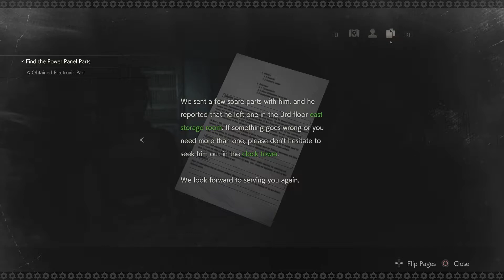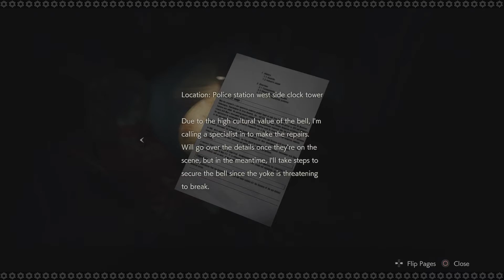JIMMY KNOWS, KEENAN BLOWS | RESIDENT EVIL 2 REMAKE PS4 (PART 14) - Them Summerboys.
LET'S PLAY RESIDENT EVIL 2 REMAKE PS4 - This big guy with the hat won't stop coming and at first it was kind of fun but now we're covered. Every nation in the world likes the way that we say the words from their country. Seriously, just ask them. They'll tell you. Jimmy needs more parts for the jobs. He knows what's going on most of the time and Keenan knows nothing. This game would be better if it had a cannon that shot cannonballs. Keenan really loves Fallout 3 but Connor hates it because Keenan used to torture him by playing it all the time when they were roommates. Keenan actually had a very bad Fallout 3 problem but he is all better now because that game is old. The new Fallouts aren't very good but Keenan has been having fun with Fallout 76, but not as much fun as Fallout 3. Fallout 4 was the worst. Fallout New Vegas needs a remaster. And that's what Keenan thinks about all the Fallouts. The End.
We are Them Summerboys and we are becoming very famous and also very infamous for our fabled video game playthroughs and blind playthroughs, especially on the PS4. We will not allow the video game Resident Evil 2 remake to eat our brains. We will attack it with funny moments, funny gameplay, laughter moments, comedy moments, long form improvisation improv comedy bits, funny commentary, and hilarious commentary. We are very funny let's players. In fact, we are the funniest Let's Play on YouTube, and we are very excited to be sharing this gaming experience with you.
This series is one that we're really proud of so if you want to continue this nasty, sinew-strewn journey through the zombie-laden streets of Raccoon City with us, please make sure to go to Them Summerboys. channel and SUBSCRIBE!

Every video is every Tuesday, Thursday, and Saturday bro and is sure to contain funny moments and hilarious vlog moments and video game fails and comedy rap parody moments, as well as long form improvisation improv comedy moments!